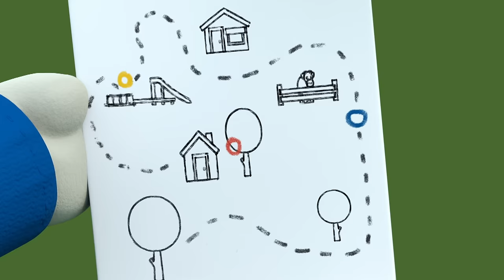Ring Toss at the Summer Fete | Miffy | Full Episodes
At the summer fete, Miffy helps Poppy Pig run the refreshment stall by taking everyone’s orders.  But there’s such a lot of different things to remember!